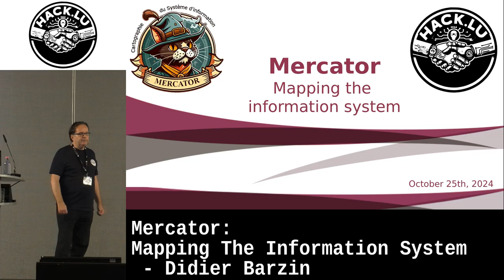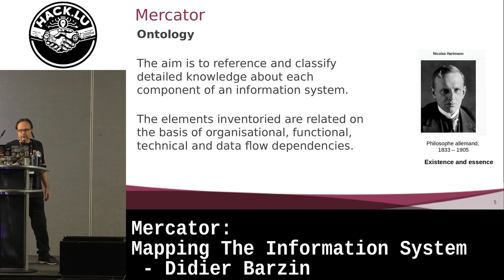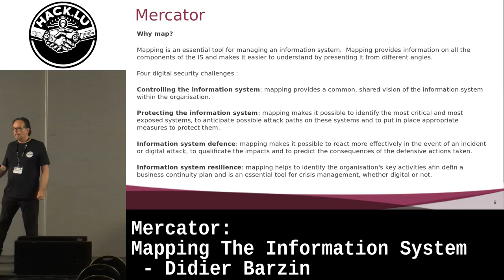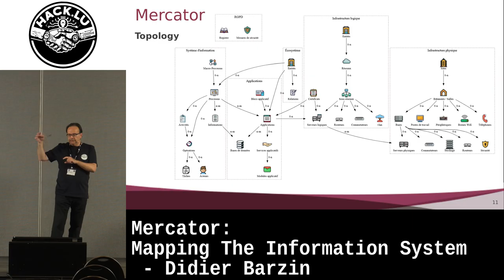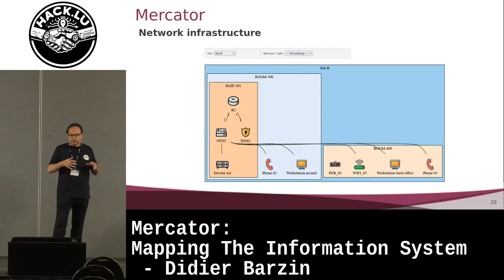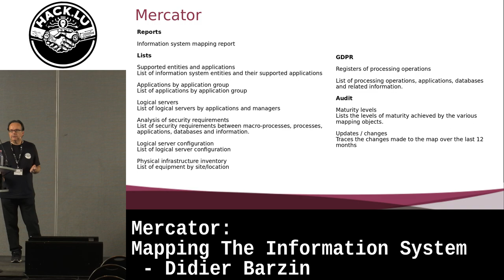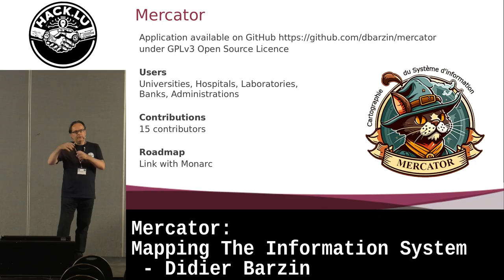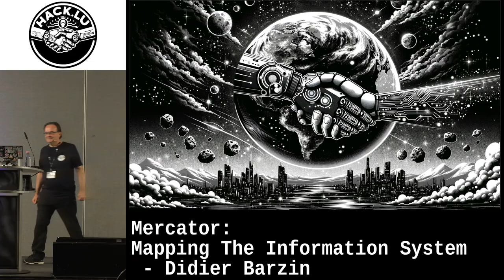Mercator: Mapping The Information System - Didier Barzin